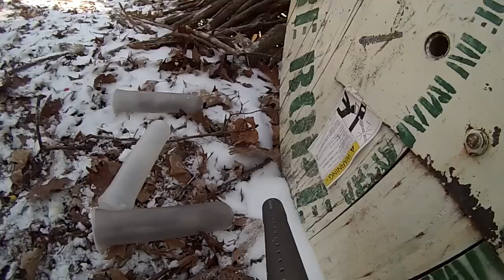11/25/2012 NorthEast Ohio Paintball Game 1